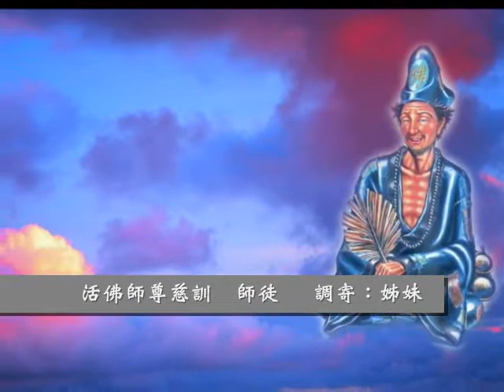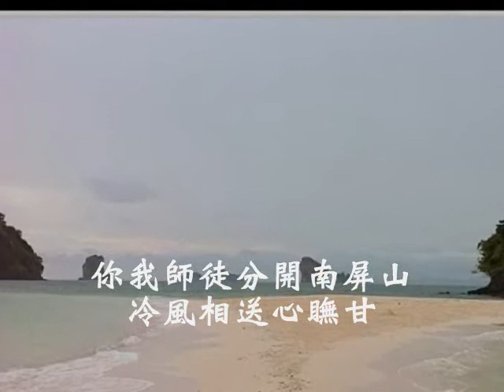台語善歌-姐妹(師徒)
活佛師尊慈訓 師徒 調寄：姊妹  演唱者:顏玉珍

寒冷的冬風　無情打醒了春天的美夢　世情的淒涼　紅塵的人日日心怨嘆　不知師關心的人　甘有攏平安　想著心內袂輕鬆　 擔心來下凡
你我師徒分開南屏山　珠淚相送洩無縫　一步一步心沈重　瞴敢回頭望　何時來回轉　徒兒你人瞴通擱心茫茫　時間不由人
你我師徒分開南屏山　冷風相送心瞴甘　一年一年等無人　日日心思念　趕緊來回轉